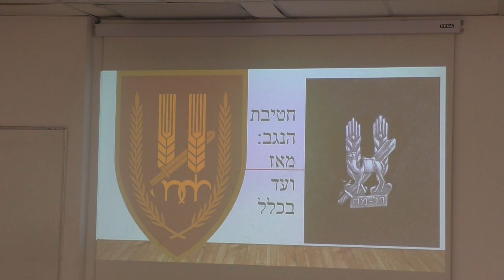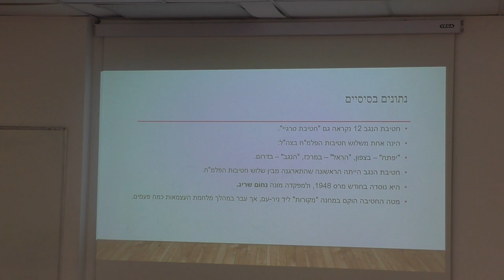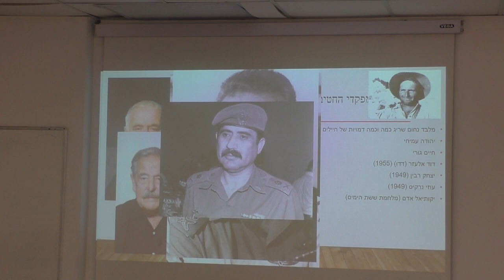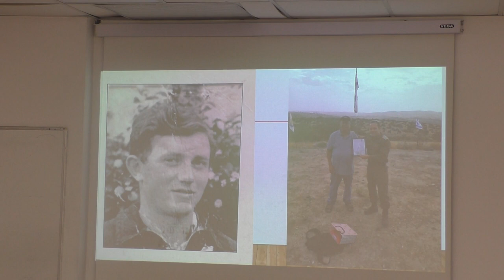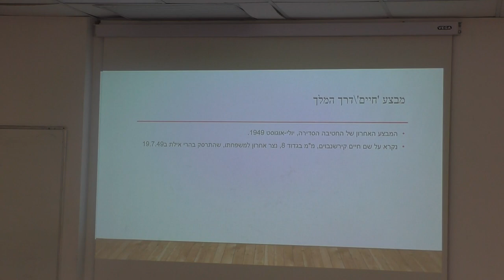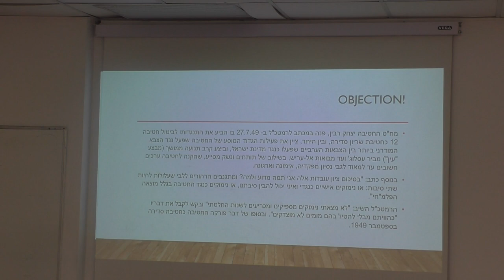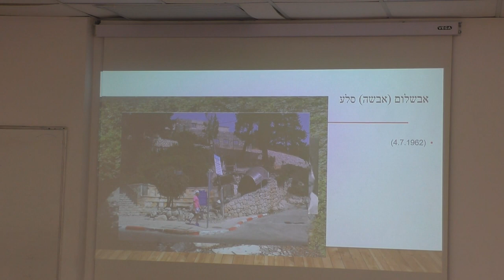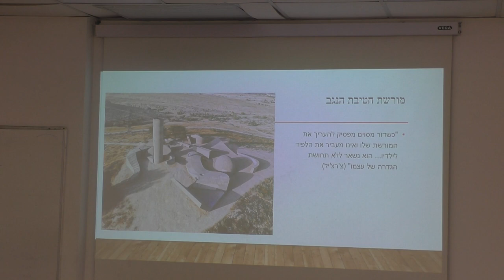23373המכללה האקדמית אשקלון ועמיתים לטיולים -י"ח סיון תשפ"ג - חטיבת הנגב מאז ועד בכלל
23373המכללה האקדמית   אשקלון   ועמיתים   לטיולים -י"ח סיון תשפ"ג -
חטיבת הנגב מאז ועד בכלל  .. מרצה  ד"ר עמיחי שוורץ    הפקה- לשם שמים